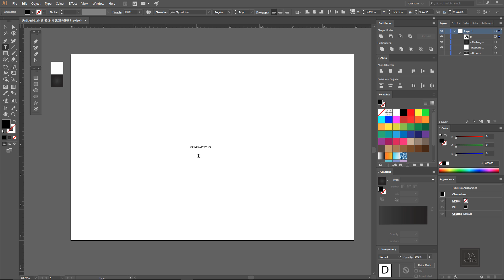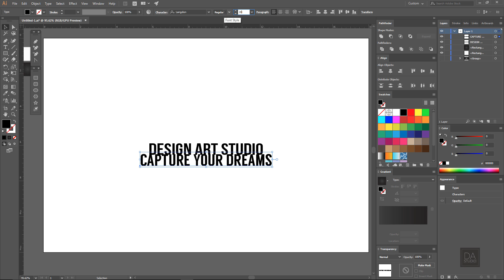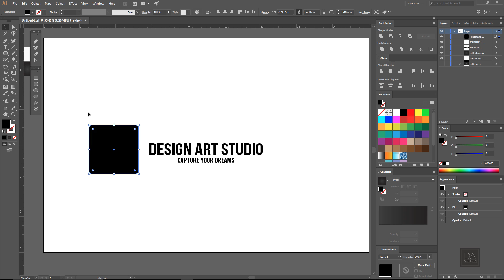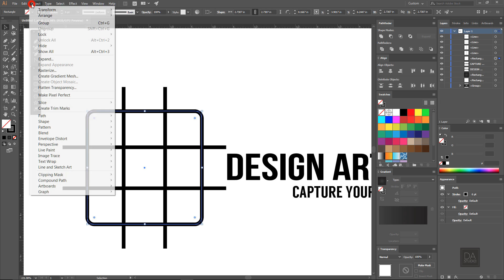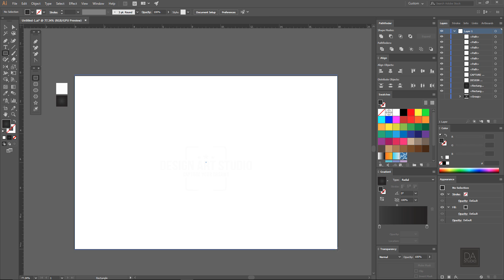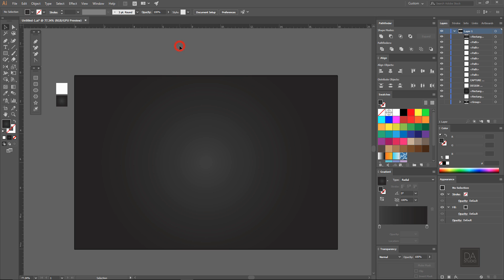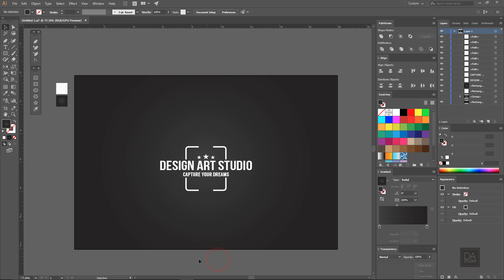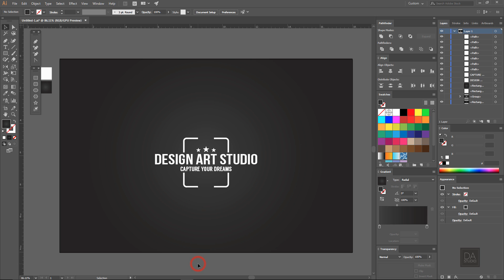Illustrator Tutorial | How to Create Your Own Watermark Logo - Free for Photographers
Hi, welcome in this Illustrator tutorial, we will learn how to create your own watermark logo design in Adobe Illustrator. Hope you will like this video.